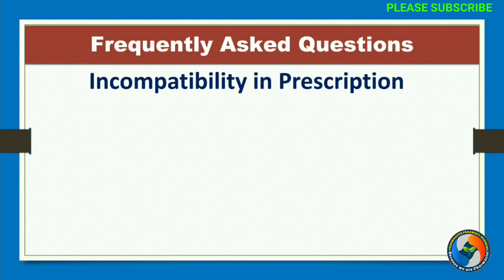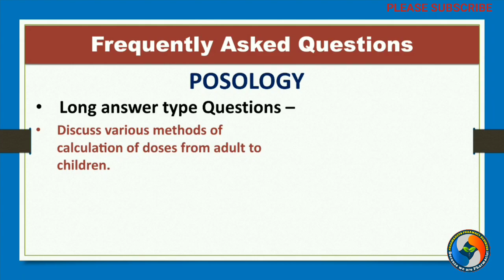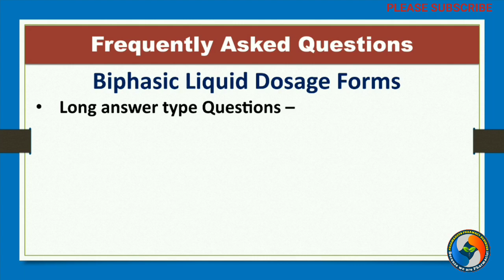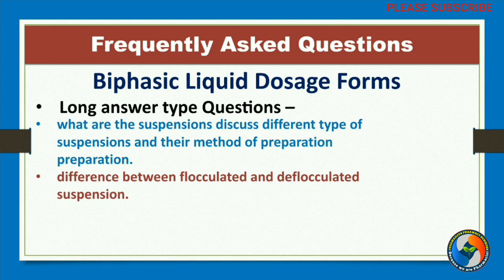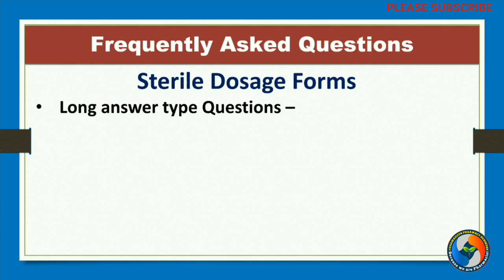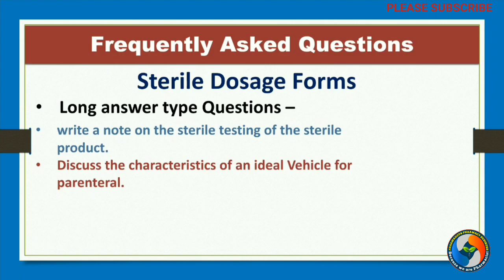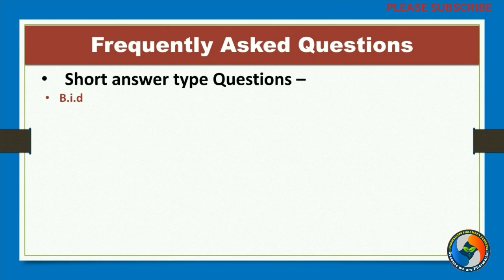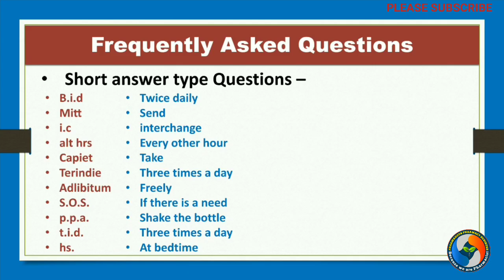IMPORTANT QUESTIONS OF PHARMACEUTICS-II | Dpharma final year|PHARMAHUTS|DiplomainPharmacy|Neeraj rai